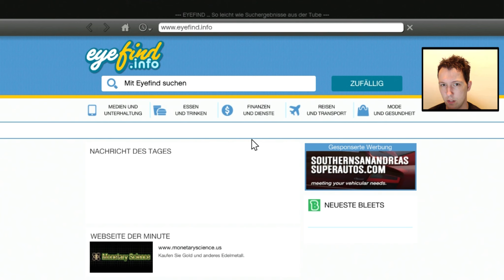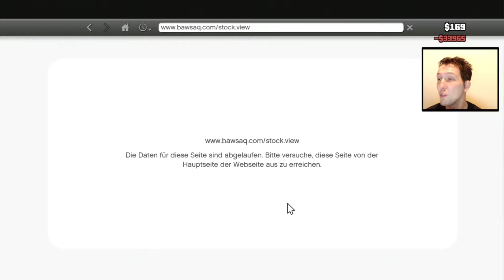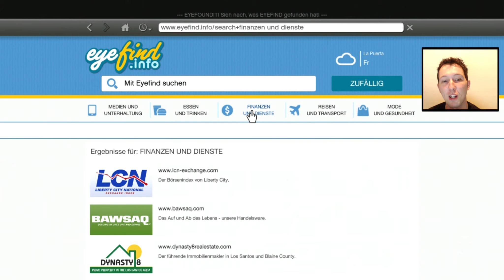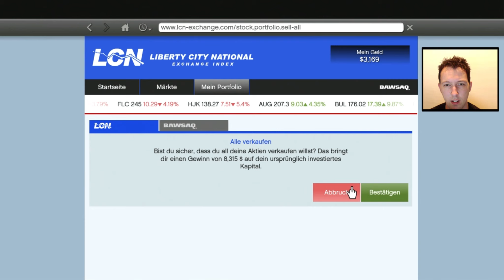GTA 5 Gameplay - schlechte und gute Wahl - Let's Play Grand Theft Auto V #40 | DEBITOR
►Schlechte und gute Wahl in GTA 5
►GTA 5 kaufen ?

Mein-Key.de ist ein Spiele Preisvergleich wo ihr eure Top Titel zu den besten Preisen findet.

Kommentiertes Gameplay von DebitorLP (2013)

Grand Theft Auto V wird von Rockstar North, den Schöpfern der Serie, entwickelt und ist der bisher größte und ambitionierteste Titel der Reihe. Angesiedelt in der ausgedehnten Stadt Los Santos und der umliegenden Region, bietet Grand Theft Auto V eine Spielwelt von beispiellosem Ausmaß und Detailreichtum, die von den Gipfeln der Berge bis zu den Tiefen des Ozeans vor Leben strotzt.

Gamiano
Postfach 14 31 60
45261 Essen